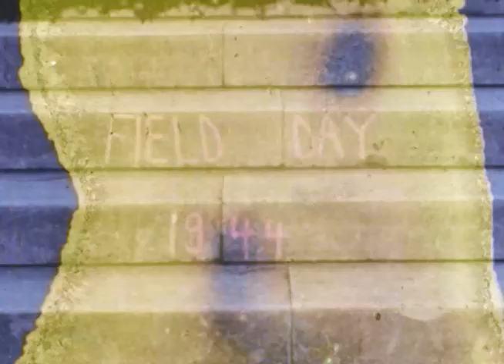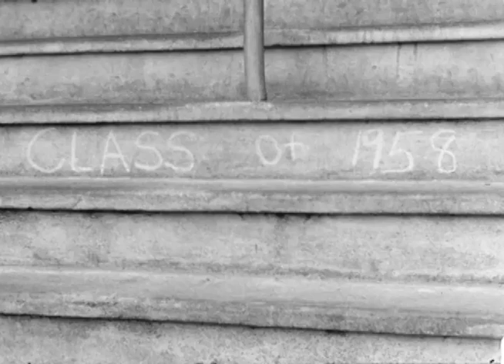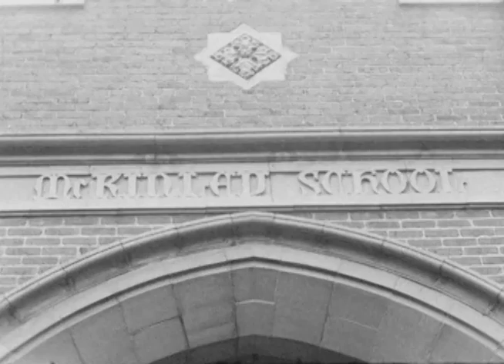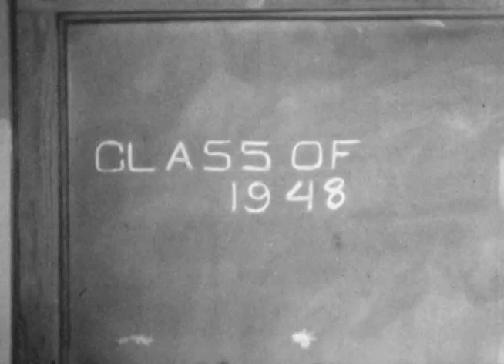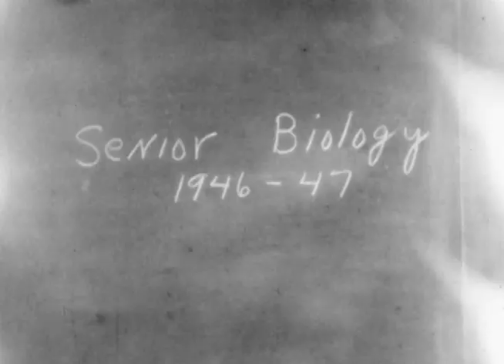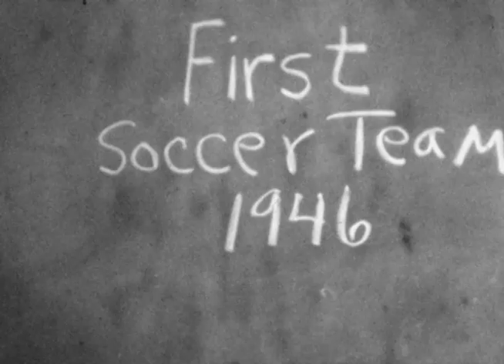BIRDSBORO HIGH SCHOOL in the 1940's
The video was created off of an old film reel that was given to me.  I had it digitally formatted in order to preserve the history.  The film contains footage of Birdsboro High School in the 1940s.  The Washington Building, Roosevelt Building, Lincoln Building and McKinley Building can be seen, as well as good footage of the Steel Mill and N. Furnace Street.   Hope you enjoy.